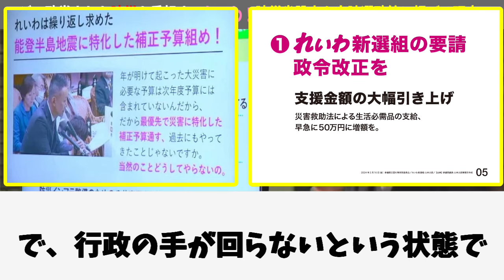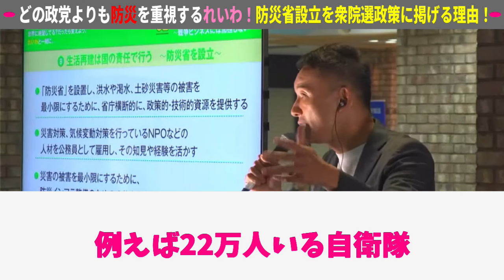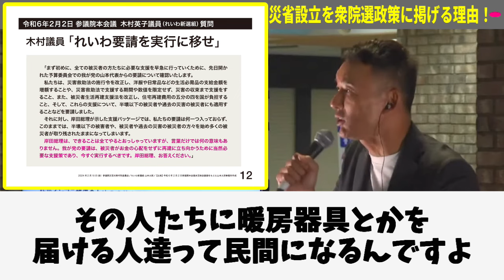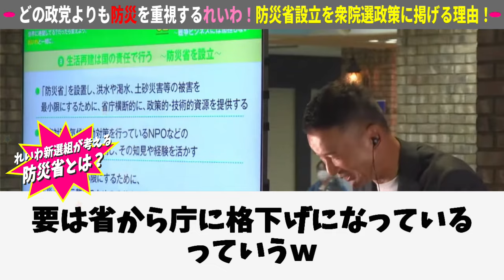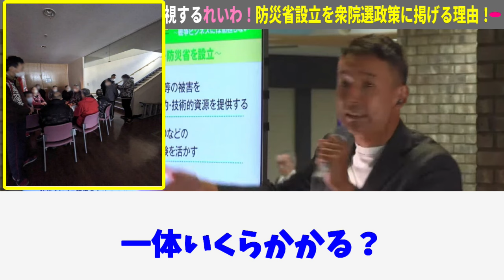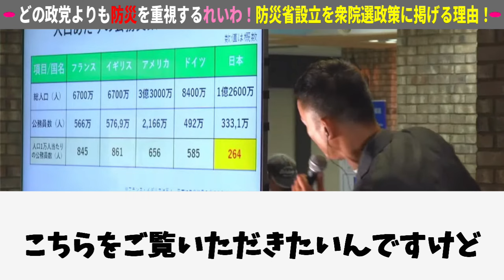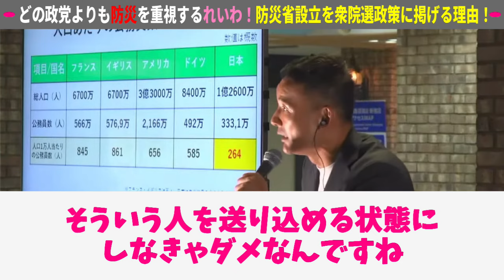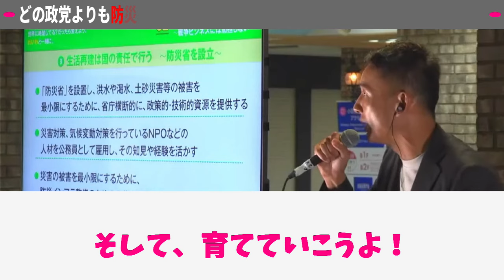山本太郎、れいわ新選組だけ異常に意識が高いコレ・・・【れいわ新選組切り抜き】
山本太郎 れいわ新選組 切り抜き 政治 選挙 災害 衆院選 能登半島